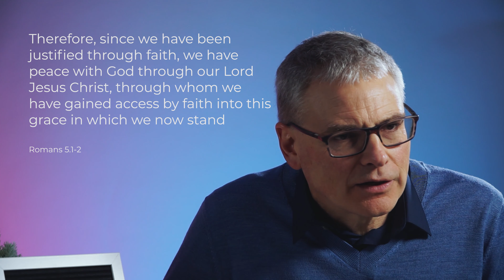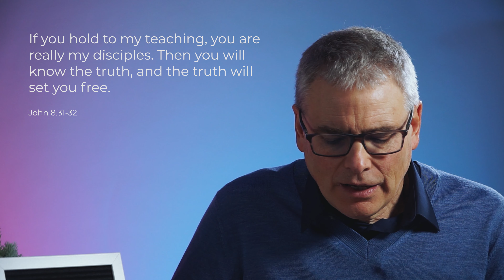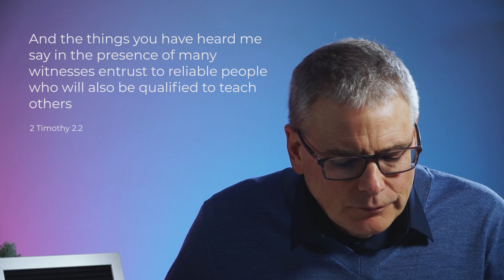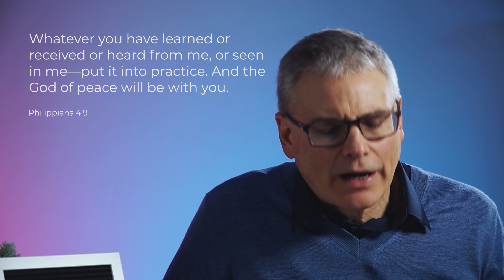The Calling // To Make Him Known Series - Ep. 1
Our new series, To Make Him Known, looks at the Navigators' Core Values and how they can help contribute to a fruitful Christian life. This first episode, we look at our Calling Statement and how it can be helpful in our spiritual walk with God.